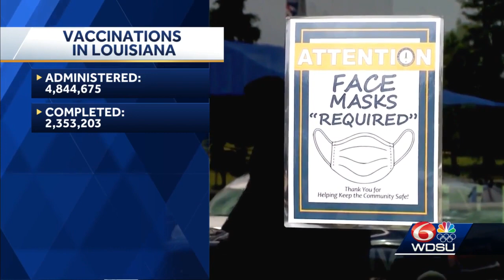Louisiana Governor: No one in Louisiana has died from the COVID-19 vaccine